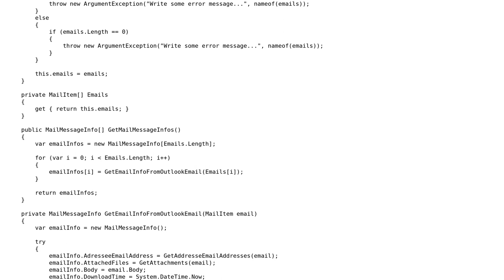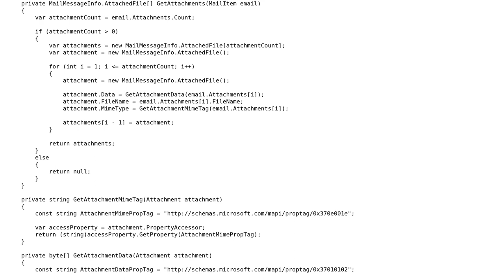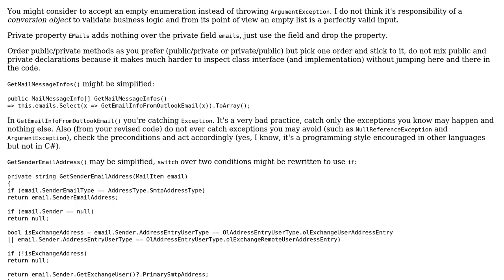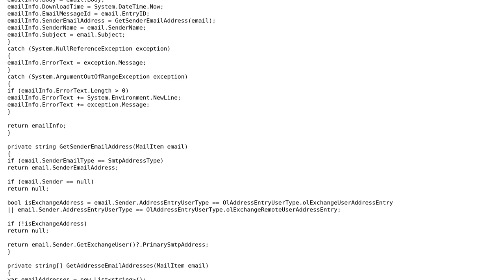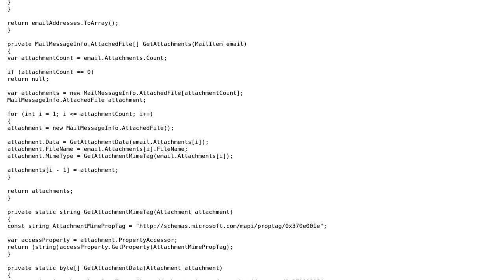Code Review: Read information from Outlook emails (3 Solutions!!)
Code Review: Read information from Outlook emails

With thanks & praise to God, and with thanks to the many people who have made this project possible! | Content (except music & images) licensed under CC BY-SA | Music | Images & others | With thanks to user t3chb0t user NewbieUser user Adriano Repetti and the Stack Exchange Network Trademarks are property of their respective owners. You are responsible for your own actions.